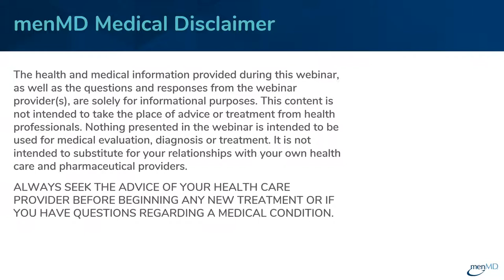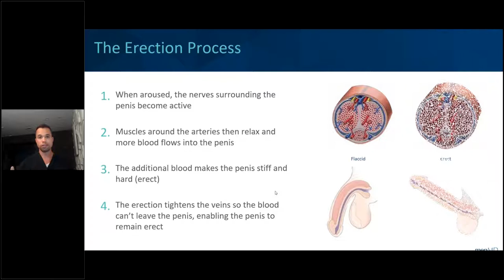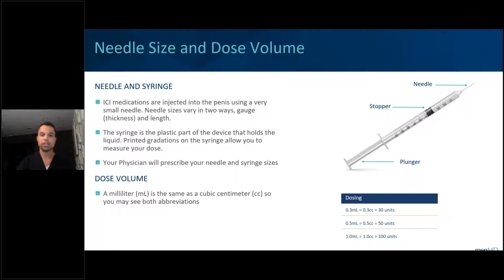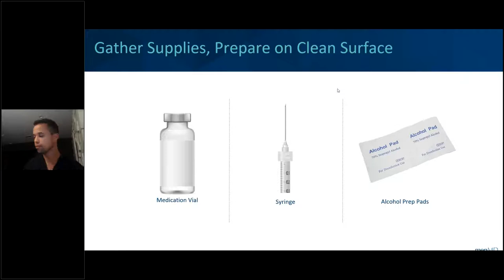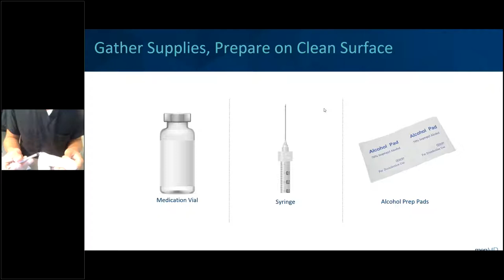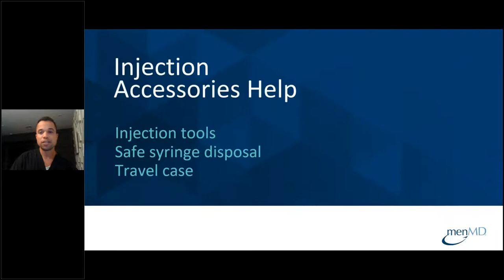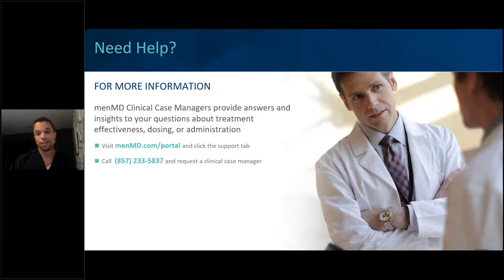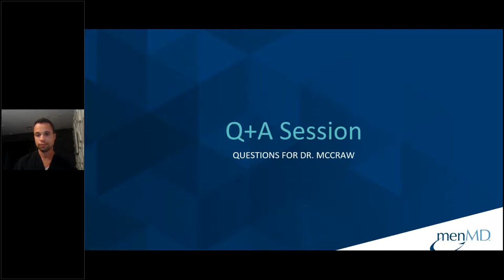Benefits of using Injection Therapy to treat Erectile Dysfunction by Dr. Casey McCraw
In this webinar Casey McCraw, MD reviews dosing, proper injection technique, safety, and answers your questions about Injection Therapy for erectile dysfunction.

Whether you’re new to Injection Therapy or a current user and just want to brush up on your knowledge, Dr. McCraw will cover everything you need to know for a safe and successful treatment.

In this webinar, Dr. McCraw discusses:
    - Injection Medication
    - Syringe and Dosing
    - Injection Techniques
    - Q&A

Casey O. McCraw, MD is a fellowship trained, Men’s Sexual Health and prosthetic urologist. Dr. McCraw is a leader in the workup and treatment of erectile dysfunction, Peyronie’s disease and male urinary incontinence. He has published and co-authored numerous peer reviewed articles on the matter and continues to be asked to present on these topics at meetings around the world. He is expertly trained in diagnosing the root cause of each problem and formulating an individualized treatment plan that fits the patient and his family.

About menMD RealTalk Webinars
menMD brings together physicians and other expert presenters for honest and informative discussions about men’s health. menMD RealTalk Webinars provide attendees a platform to ask questions and engage with experts in the field. Anonymously participate live or watch a recording of the event on-demand. To view our entire Video Library and see upcoming webinars go

This is a recorded webinar that was hosted by menMD on 11/10/2020